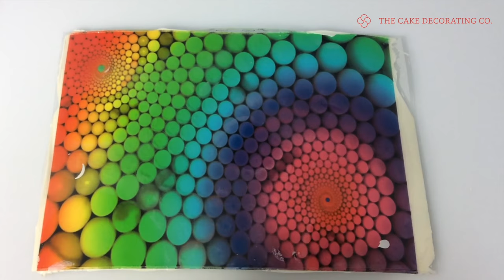Printable Chocolate Transfer Sheets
Print any design you want onto our high quality chocolate transfer sheets

Our sheets can be used in a front or rear feeding printer, our transfer sheets won't crack or flake! The colours you can achieve are sharp and vibrant. Use the sheets on white chocolate for the brightest results. They can also be used on milk and dark chocolate for a different result as shown in the video.

If you don't have an edible image printer, we can print any design you want onto a chocolate transfer!

FREE UK delivery on all orders over £30.
International shipping also available.